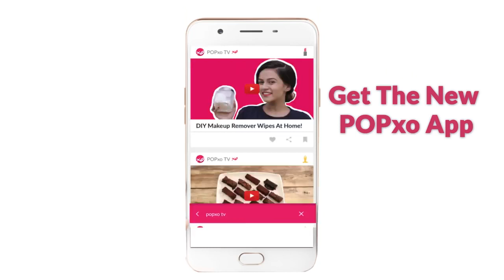Lies Every Desi Girl Tells Her Parents - POPxo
"Chicken? On Tuesdays?! Never!" "The teacher did such strict checking!" :P :P - which lies do you tell your parents?